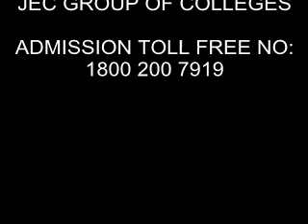Volleyball At FUNGAMA 2015 ( JEC Group of Colleges )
Sports event are held at JEC Group of Colleges at Fungama 2015